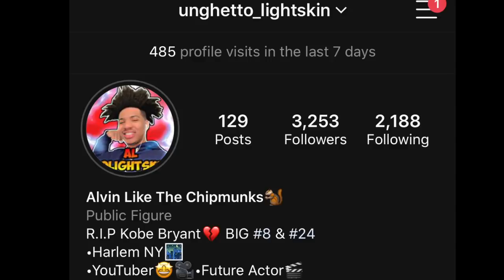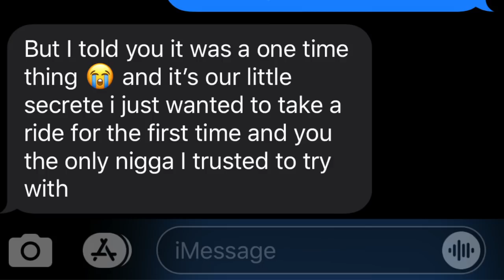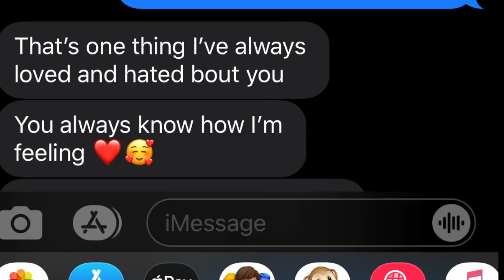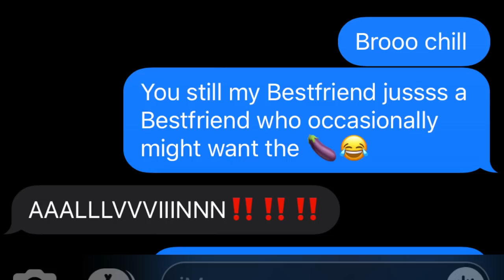J.I. - "Love Wont Change" | LYRIC PRANK ON BESTFRIEND❤️🤯 *GONE RIGHT😜*